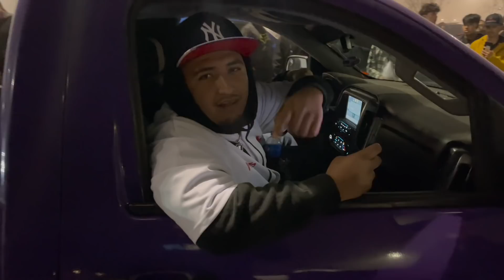TRUCK MEET IN MADERA CA ( ALMOST WENT TO JAIL)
EVERY STICKER YOU PURCHASE GIVES YOU
1 ENTREE TO WIN $1000